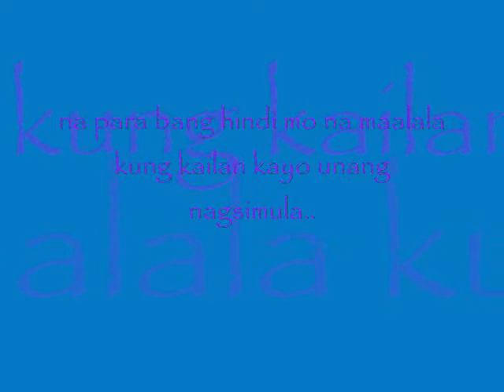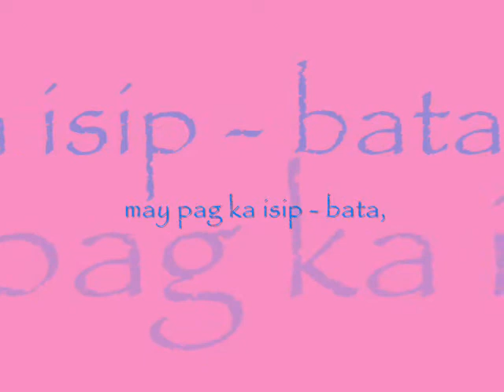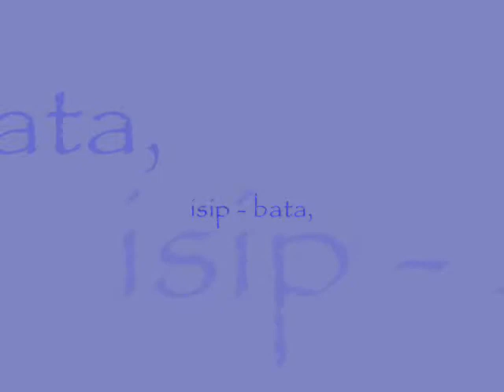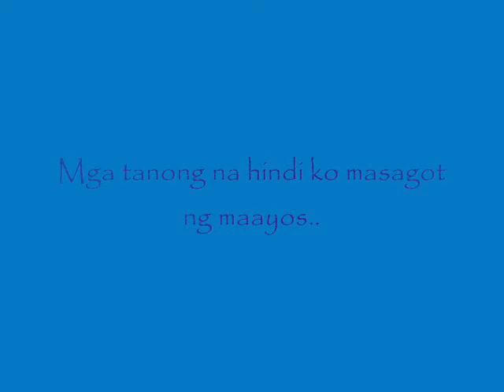KAMI (part 1 )